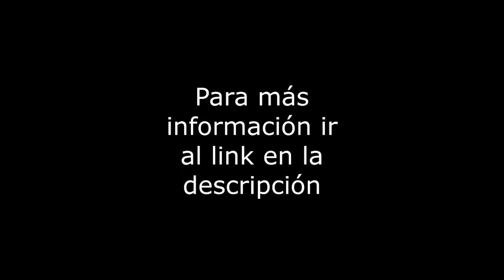Parroquia - Oficina - Col. Del Valle Centro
Oficinas a unos pasos de Insurgentes. La renta incluye: luz y agua. Baños en áreas comunes. Excelentes vías de comunicación: Av. Universidad, Insurgentes, Eje 8, Félix Cuevas